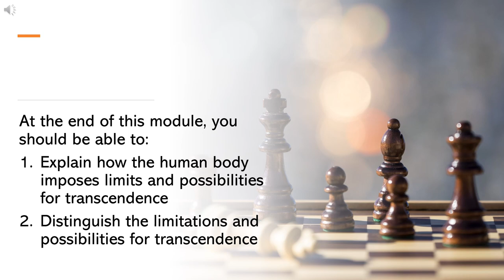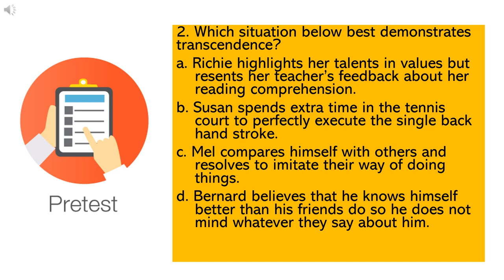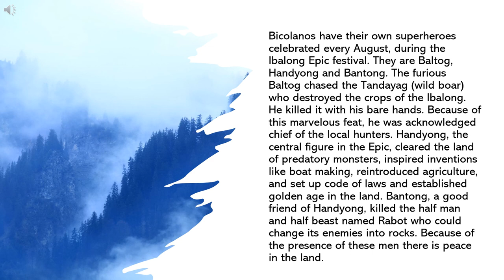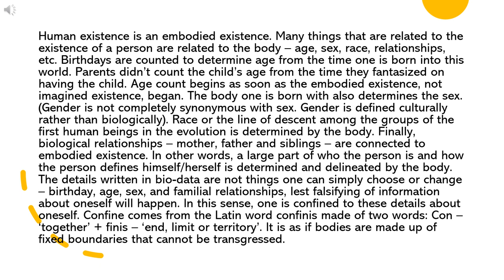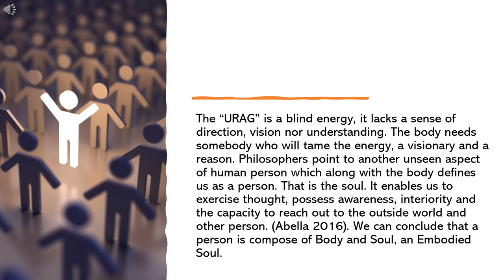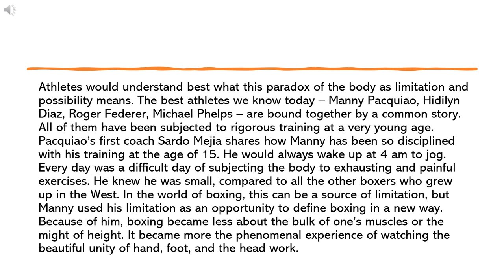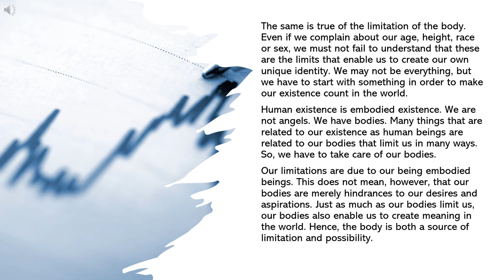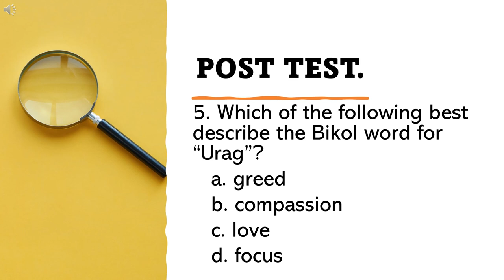Introduction to the Philosophy of the Human Person, Module 8: Body as a Limitation & Transcendence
SHS Introduction to the Philosophy of the Human Person, Module 8: Body as a Limitation & Transcendence.
At the end of this module, you should be able to explain how the human body imposes limits and possibilities for transcendence; and distinguish the limitations and possibilities for transcendence.